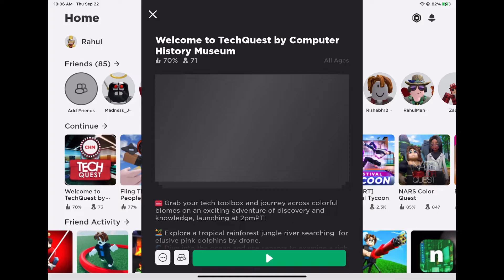How To Get CHM Compass Necklace | ROBLOX (Welcome to TechQuest by Computer History Museum Event)!!